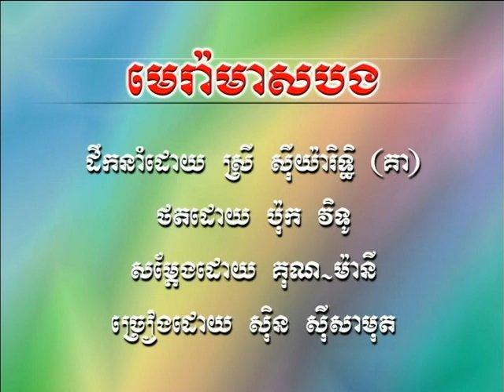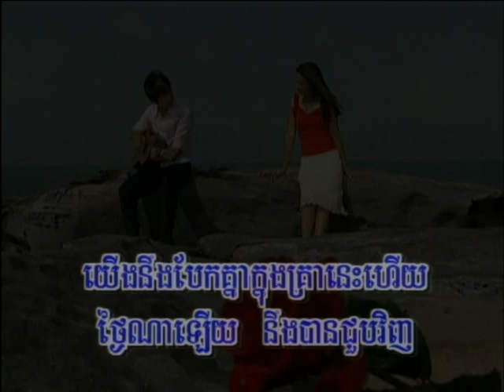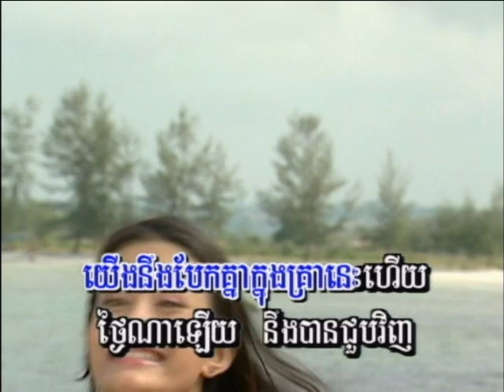Cambodian Music - Khmer Song - ចម្រៀងខ្មែរ -ខារ៉ាអូខេ - SR vol 12 12